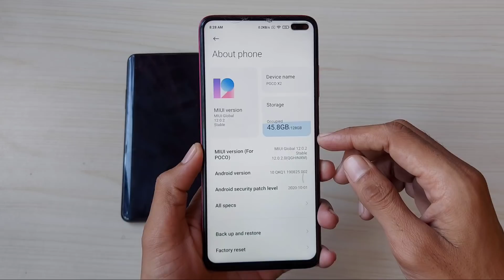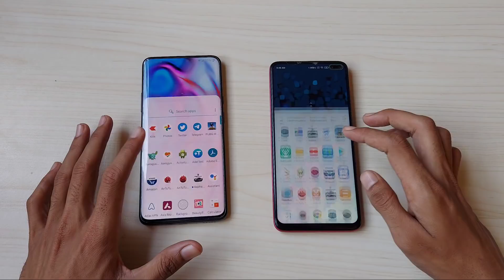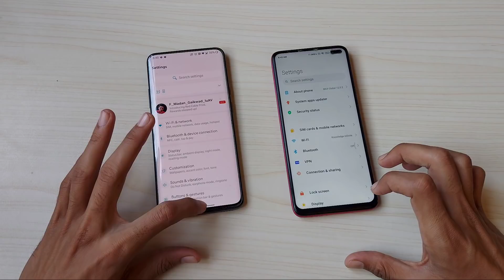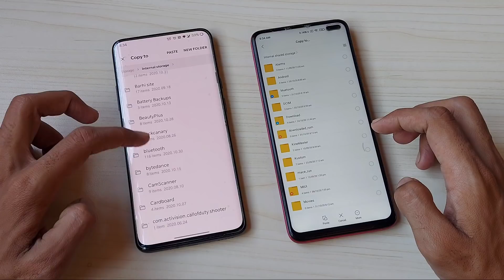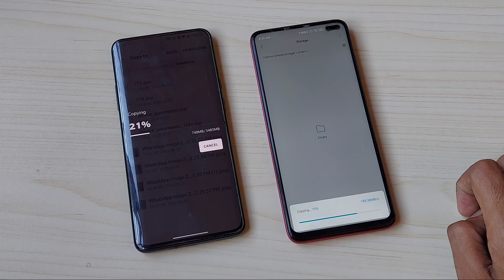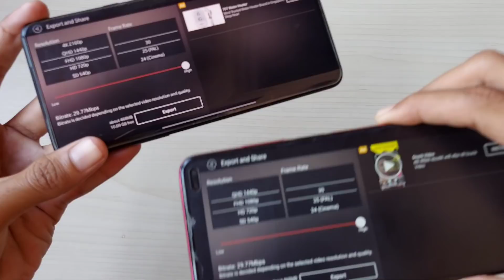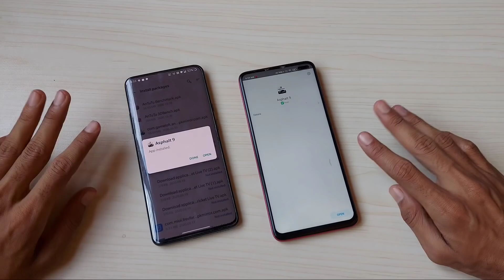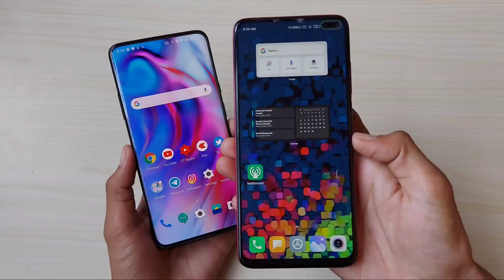Poco X2 vs Snapdragon 855 - Extremely Shocking Results 🔥🔥🔥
Hey guys welcome back I'm Madan Gaikwad and shows today video Poco X2 vs Snapdragon 855 - Extremely Shocking Results 🔥🔥🔥

Wallpaper 'Madan Gaikwad' Telegram Channel.